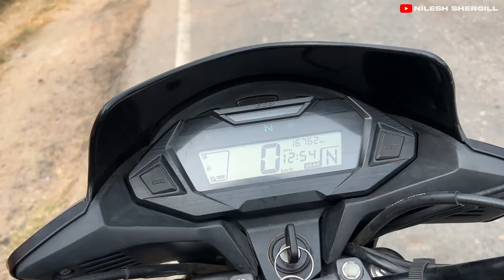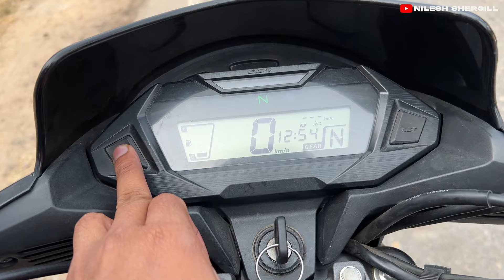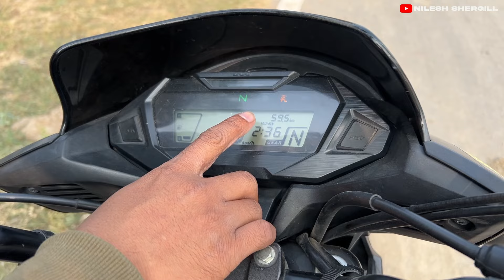Honda SP 125 1 Liter Mileage Test Challenge | Better Mileage Than Hero Xtreme 125R ? 😱